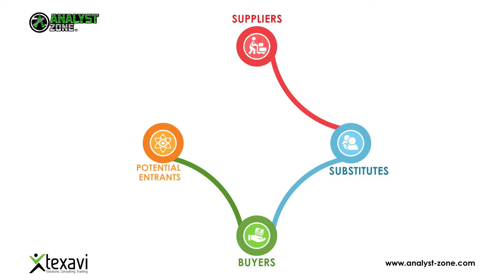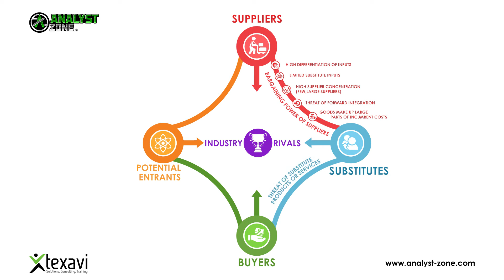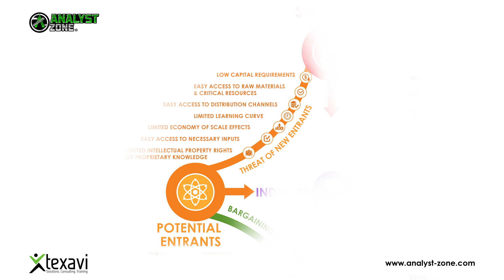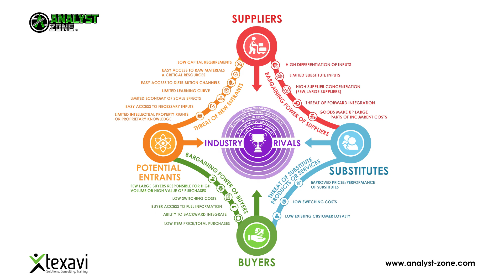Porter Five Forces Technique - Strategic Business Analysis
Analyst Zone presents this video on Porter's Five Forces model, a strategic analysis technique. Propounded by Michael Porter, this popular business analysis model helps in understanding how well a business can compete in the marketplace. As the model's name suggests, this analysis technique focuses on 5 key forces in the market - suppliers, buyers, potential entrants, industry rivals and substitute products/services.